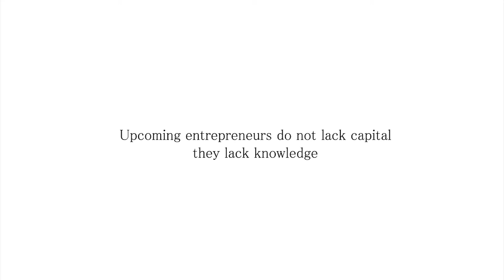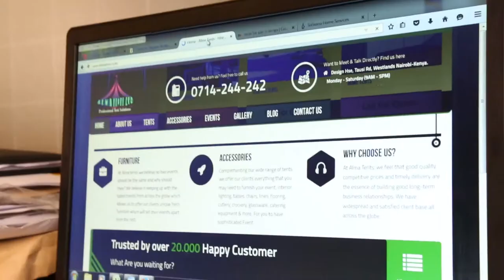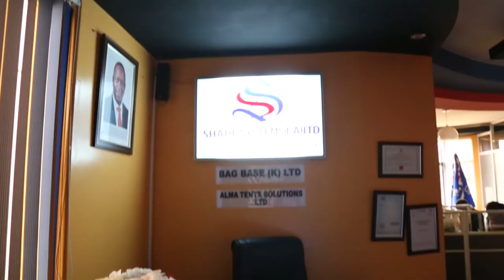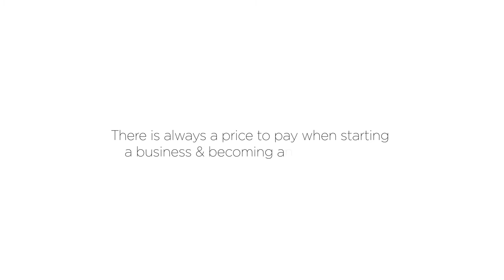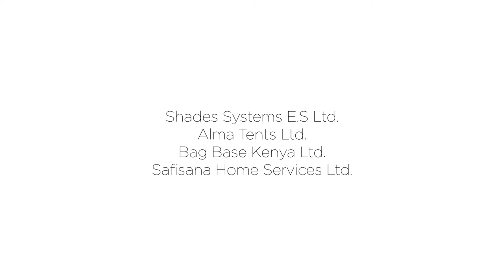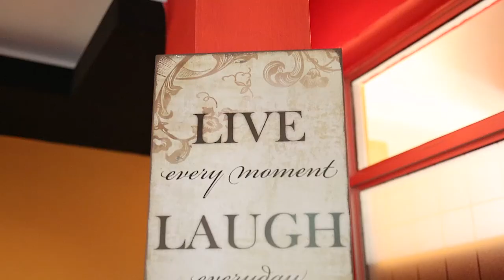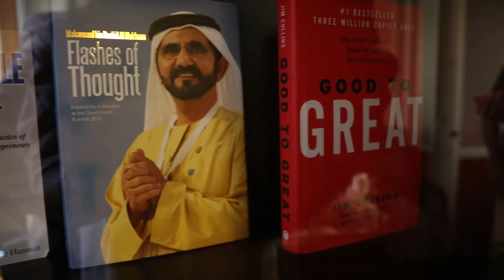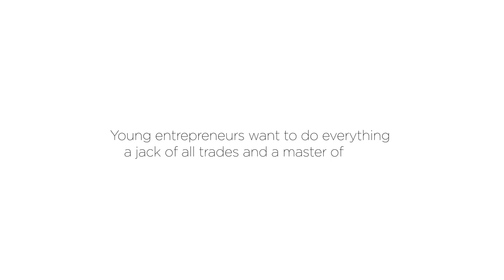How to go from Start-up to Scale-up with Eric Kinoti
The challenges in starting-up a business are well-known, but scaling a business into a fully-fledged small and medium-sized enterprise (SME) is an even greater challenge. Young entrepreneur and serial award-winner, Eric Kinoti, has started four businesses and now runs a $1 million group, which started with selling gazebos and umbrellas. Tune in to find out how he did it...